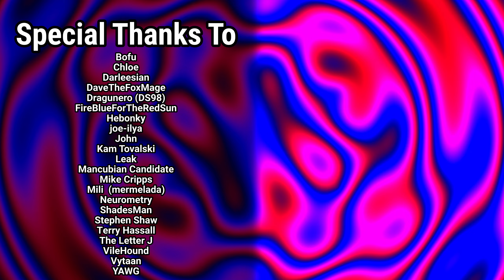Hell Revealed [UV] - MAP29-MAP30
Port Used: dsda-doom 0.28.1 (complevel 2, pistol start)
Skill: Ultra Violence
WAD: HR.WAD / HRMUS.WAD

From the top to the bottom
(Bottom to top I stop)
At the core I've forgotten
(In the middle of my thoughts)

Chapters:

00:00 MAP29: Temple of Fear
32:52 MAP30: Hell Revealed
38:22 Outro